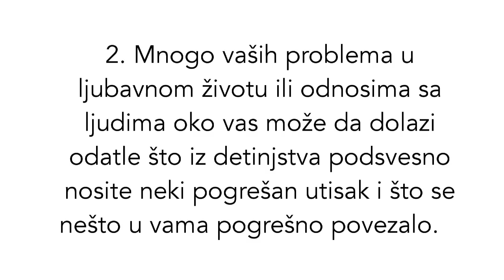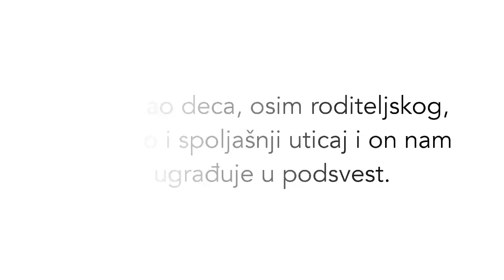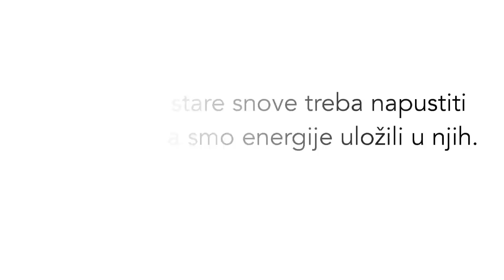Učimo iz tuđih iskustava | Kylie Jenner | 1. deo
Ovo je novi serijal videa koju nameravam da snimam u narednom periodu (ne brinite, stari ostaju 😉), a kroz koji ćemo da učimo iz tuđih iskustava.
Razgovaraćemo o poznatim i javnim ličnostima i njihovim postupcima i situacijama u kojima se nalaze (a o kojima imamo dovoljno javnih  informacija) kako bismo nešto iz njih naučili.
Kako ono kažu: pametan uči na tuđim greškama... samo što ja ovo ne bih zvala greškama, nego ljudskošću i uslovljenim ponašanjima.
Takođe, moja namera jeste da ih doživite kao obične ljude koji su samo izloženiji od vas, ali osim toga greše na iste načine kao vi, reaguju na iste načine i popravljaju stvari kako znaju i umeju. Iskreno, kada vidim u kakve situacije upadaju meni ih uvek bude žao, pošto prepoznajem da je to ponašanje od negde stiglo (da iza njih leže samo njima znane povrede itd) i da ne mora tako uz neki mali trening. Može mnogo bolje.
No, nadam se da ćete uživati u ovom serijalu pošto je njegov cilj da vi izvučete iz ovih primera neke svoje zaključke koji sutra mogu da vam promene život na bolje.
Grlim vas. D ❤️

Ps. Zbog uvoda je video ispao malo duži pa sam morala da ga podelim na dva dela. Drugi stiže već sutra.